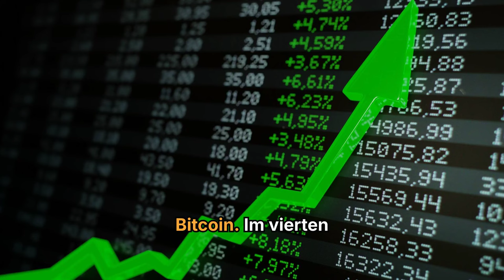Bitcoin über 62.000 US-Dollar nach Fed-Zinsentscheidung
Zum ersten Mal seit vier Jahren senkt die US-Notenbank den Leitzins. Jetzt reagiert der Kryptomarkt.